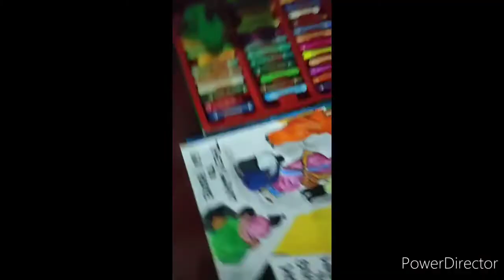Coronavirus awareness drawing.|| Oil pastel drawing for beginners Step by step tutorial video.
This drawing is based on corona awareness. That people must follow.
Plz watch the complete video. This video is oil pastel drawing for beginners Step by step tutorial.